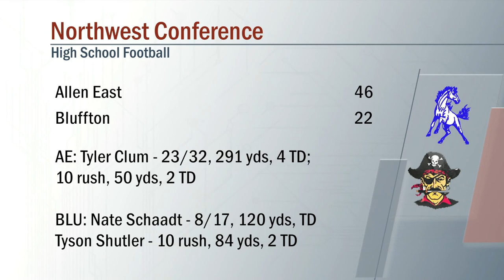Allen East vs Bluffton Football 9/4/2020